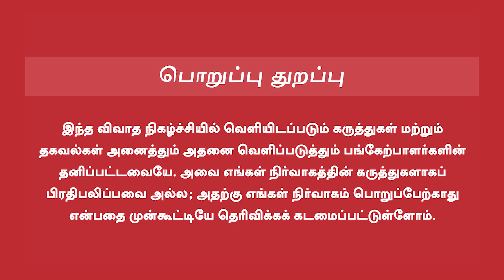Jothimani Latest Speech | மனுநீதி கொள்கை ஒருநாள் புதைக்கப்படும் | Congress